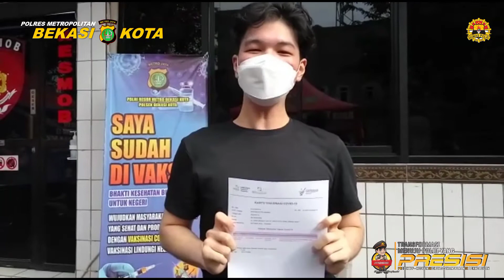JEMPUT WARGA YANG TIDAK MILIKI KENDARAAN UNTUK VAKSIN 😀